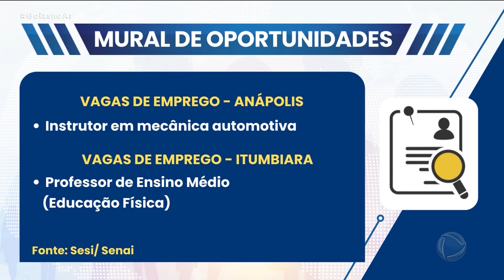MURAL DE OPORTUNIDADES - 12/07/2023